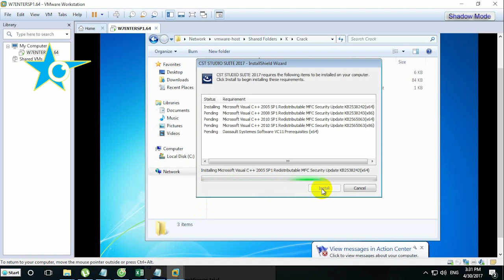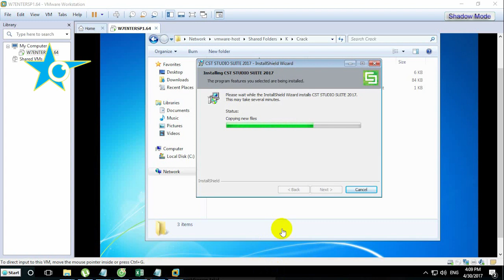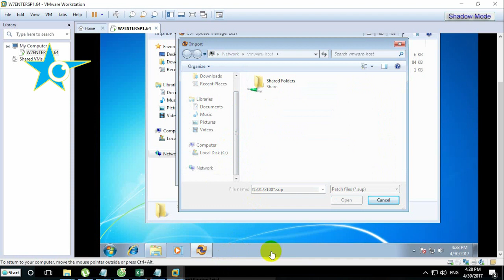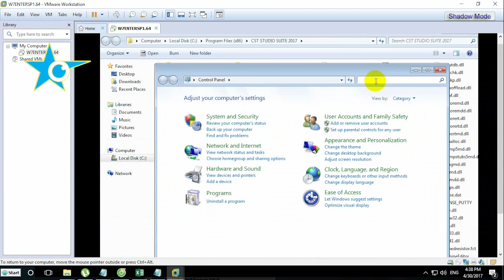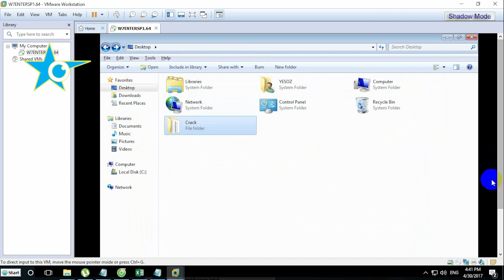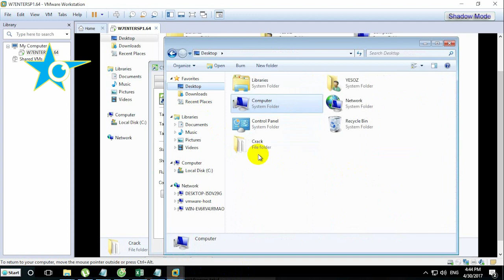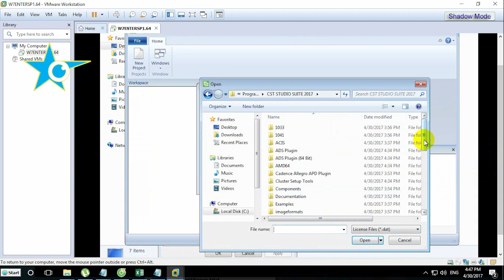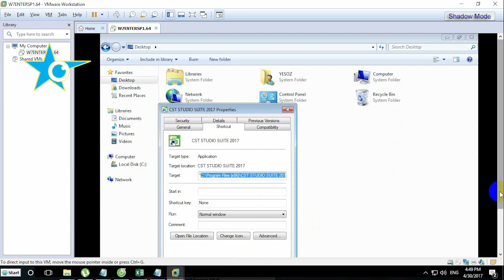How to install CST Studio 2017 full tutorials | Step by step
How to install CST Studio 2017 SP2 | with full license

How to made a license

download cst microwave studio full crack

how to install cst studio suite 2017

cst studio suite 2017 crack download

cst studio suite 2018 rahim soft

cst studio 2017 crack

cst studio suite 2018 crack download

cst studio 2018 crack

how to install cst 2018